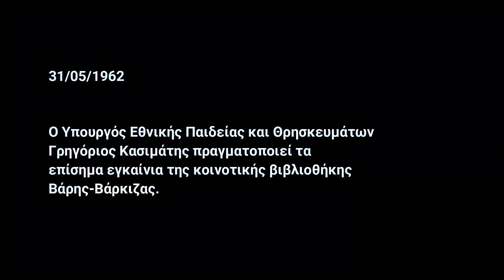Εγκαίνια της κοινοτικής βιβλιοθήκης Βάρης-Βάρκιζας 1962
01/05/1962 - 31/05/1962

Ο Υπουργός Εθνικής Παιδείας και Θρησκευμάτων Γρηγόριος Κασιμάτης πραγματοποιεί τα επίσημα εγκαίνια της κοινοτικής βιβλιοθήκης Βάρης-Βάρκιζας.

Γενική άποψη της Βάρης. Όχημα που μεταφέρει κινητή βιβλιοθήκη του Υπουργείου Εθνικής Παιδείας και Θρησκευμάτων καταφθάνει στη Βάρη. Ο Υπουργός Εθνικής Παιδείας και Θρησκευμάτων Γρηγόριος Κασιμάτης πραγματοποιεί τα επίσημα εγκαίνια της κοινοτικής βιβλιοθήκης Βάρης-Βάρκιζας. Πλάνα από τα βιβλία της νέας βιβλιοθήκης.